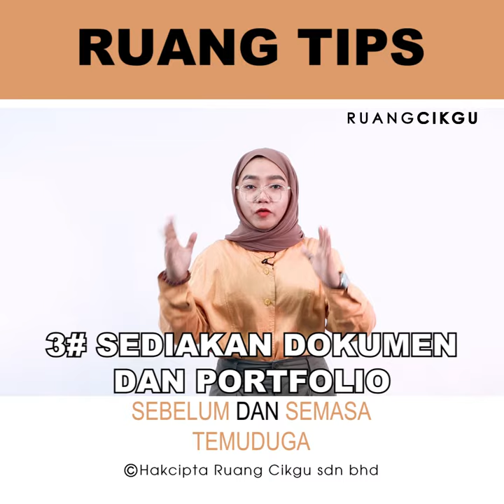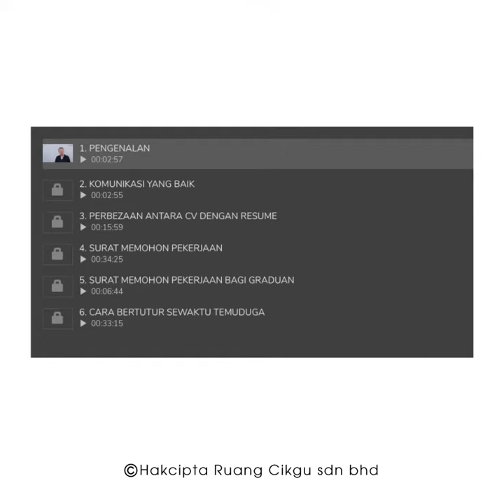TIPS TEMUDUGA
Menghadiri temuduga sememangnya boleh buat kita kecut perut walaupun dah biasa pergi banyak kali. Buat adik-adik yang baru tamat pengajian,ramai yang masih tak tau cara yang betul nak menghadiri dan mengendalikan diri dengan betul semasa temuduga. Di sini Ruang Cikgu berkongsi ringkasan tips sahaja. Jika anda ingin ketahui lebih details boleh layari website kami di